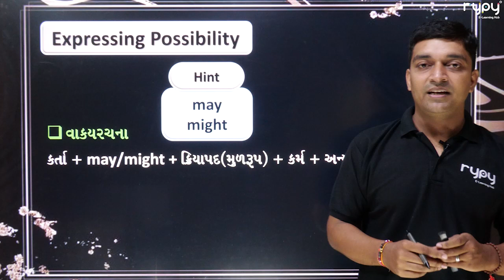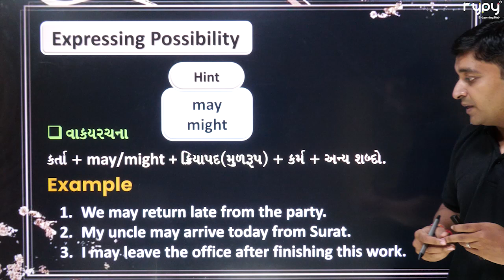STD-10 | English Grammar | Functions | Functions Expressing Possibility